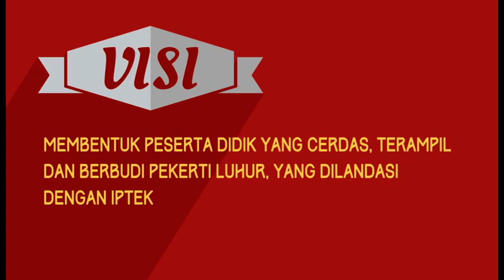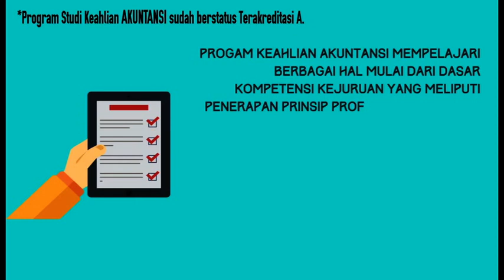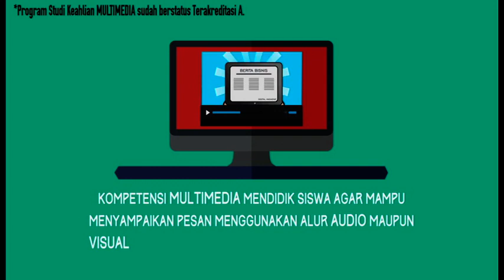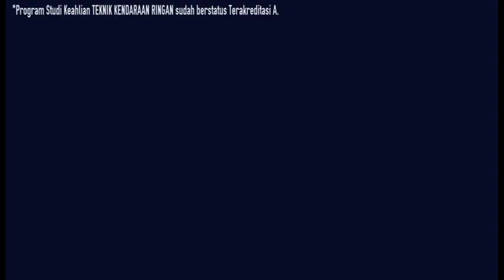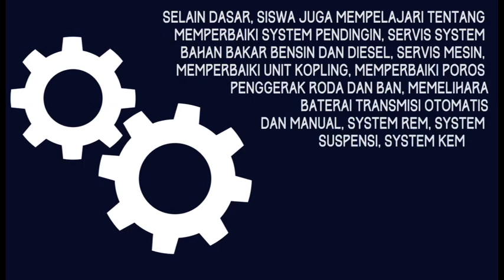Profile SMK Wijaya Putra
Profile SMK Wijaya Putra tahun 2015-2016